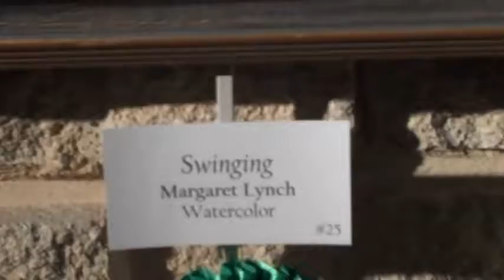Peg's Art Show Raw and Live March 2011 @ Emily Oaks Nature Center, Skokie Il.avi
Art Show @ Emily Oaks Nature Center, Skokie Illinois in March 2011, Peg Lynch had an Honerable Mention for her Water Color Painting. Raw Video of this great event!